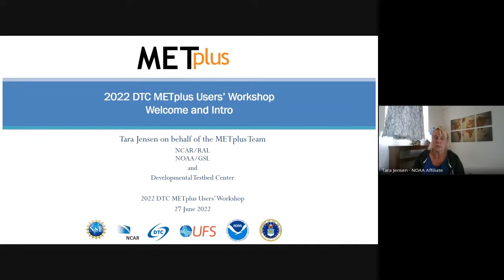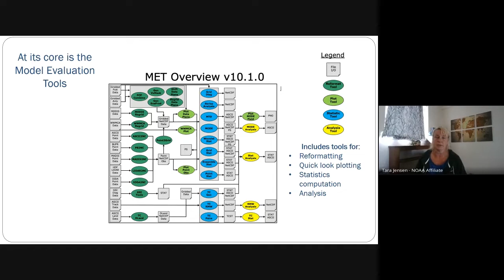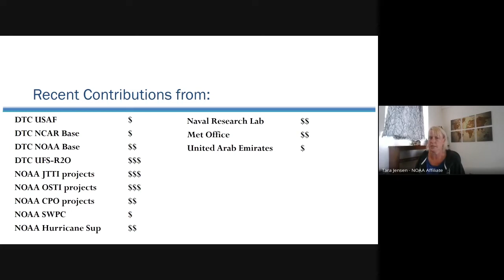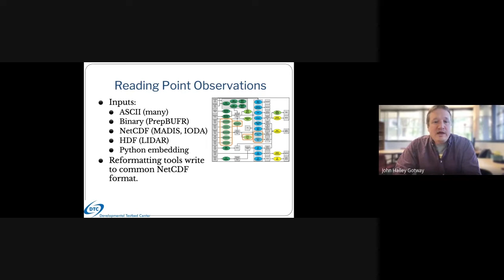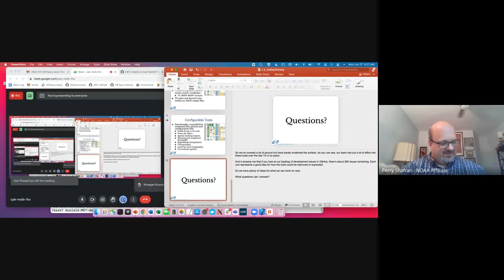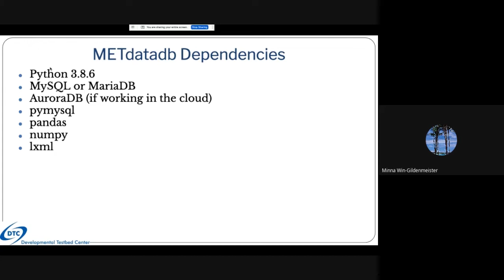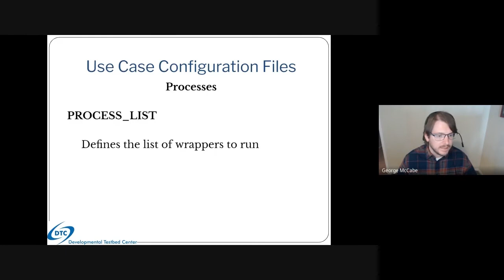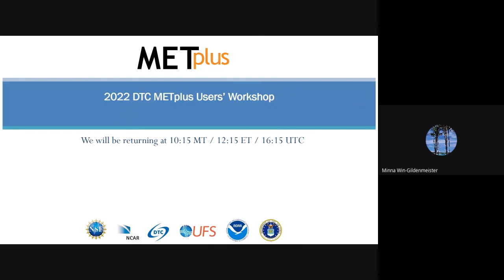DTC METplus Workshop 2022: Day 1 Session 1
DTC hosted the first ever METplus Users Workshop. The goals of the workshop were to build the METplus community and empower users to contribute to the development of and planning for the verification and diagnostic framework.
METplus overview - Tara Jensen
Current Capabililties - MET - John Halley Gotway
Current Capabililties - METplus Analysis - Minna Win
Current Capabililties - METplus - George McCabe